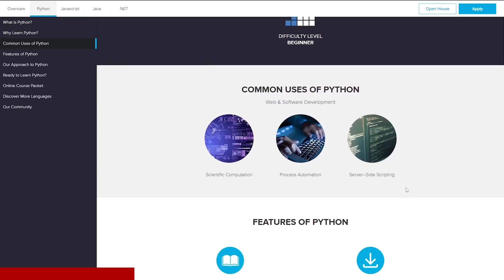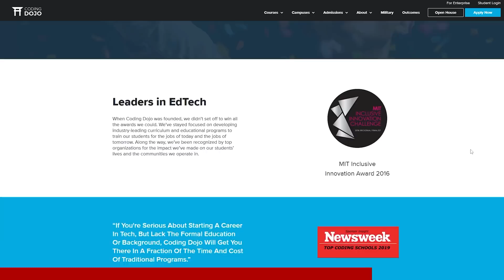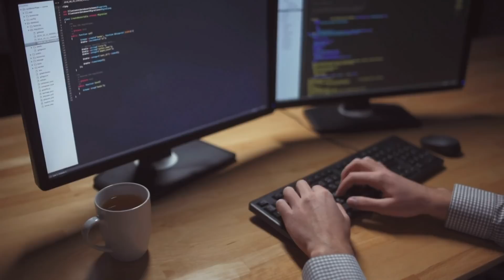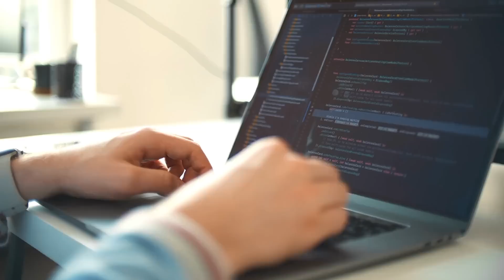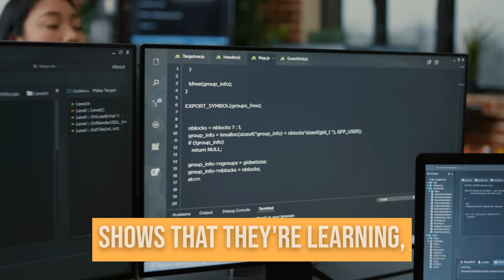What I Wish I Knew Before I Became a Web Developer 2023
Book a 1:1 w/ me!

In this video, I share four things that I wish I had known before becoming a junior web developer. If you're starting out in your web development journey or considering switching to web development, this video is for you!

Timestamps:
0:00 - 0:36 Intro
0:36 - 1:33 Coding Dojo
0:33 - 3:50 Point #1 - Ask, Ask and Ask!
03:50 -  5:00 Point #2 - Become a master googler
5:00 - 5:31 Point #3 - You will not work on complex problems
5:31 - 6:55 Point #4 - Meetings, Meetings, Meetings